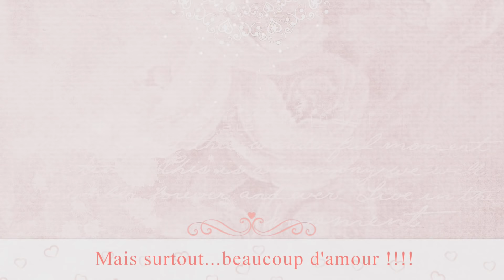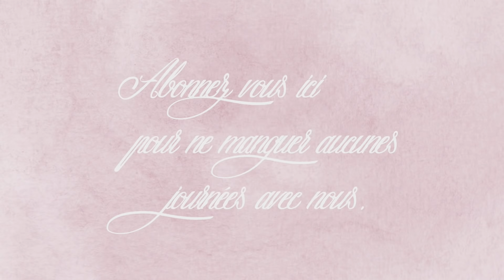vlog famille du 24 juin : L'été et bien là....pâte et courgettes façon carbonara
Bonjour, bienvenue dans ce vlog famille pour une nouvelle journée avec nous : aujourd’hui c’est jour de course on continu dans notre lancer pour des courses plus saine et sans trop de produits industriels et transformé on découvre au magasin bio une alternative au coton tige à tester...c’est aussi le dernier vrai jour d’école pour Steacy ça sent les vacances  !!!
Comme d'habitude vous retrouvez dans ce vlog les recettes pour le menu du jour : on improvise un toast avec ce qu’il y a dans le frigo pour le déjeuner et pour notre dîner ça sera pâte et courgettes façon carbonara et en dessert le reste de tarte aux fraises d’hier  !!!
Bon visionnage,
Bisous, Sandra
Pour les fiches recette c’est ici (vous y trouverai aussi les pts WW si ça vous intéresse):
Pour la crème pâtissière express :
70g de sucre de bouleau ( ou 100g d’un autre sucre si vous voulez)
500 ml de lait écrème
30g de maïzena
1cc d’arome vanille
4 jaunes d’oeufs
La recette de la génoise qui ma servi pour mon fond de tarte :
Retrouver toutes les autres fiches recettes, les menus et autres sur le blog de la chaîne :
Mes produits chouchou  et autres liens souvent mentionner en vidéo :
Mon aiguiseur à couteaux Accusharp :
Les boites pour la mise sous vide de la maque Fosa :
La grande boite fosa :
Lien pour Cerfdellier le magasin où j’ai acheté la douille à pâtisserie, ou le moule à tarte renversée